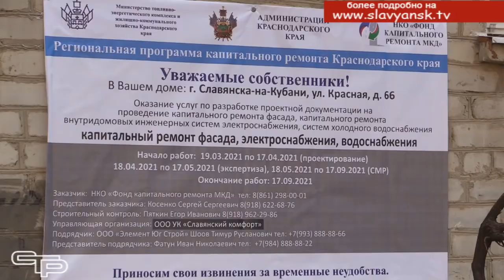Ремонт МКД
Кубань находится в числе  лучших регионов в России по собираемости взносов за капремонт. Средства, которые аккумулируются в специальном фонде, успешно работают. И это дает отличные возможности для обновления жилья. В 2021 году в Краснодарском крае отремонтируют 795 домов на сумму 3 миллиарда 300 миллионов рублей